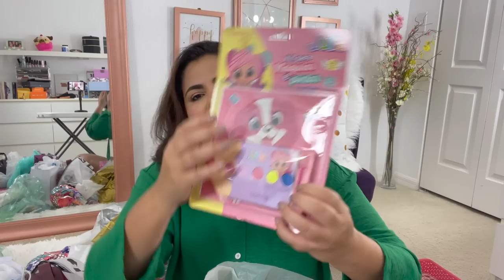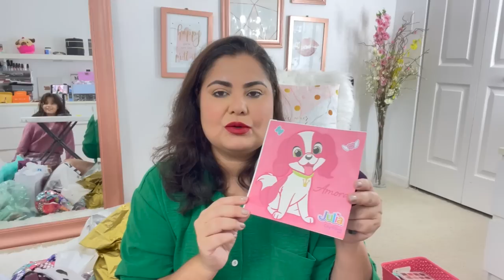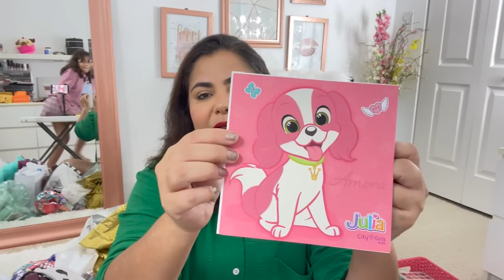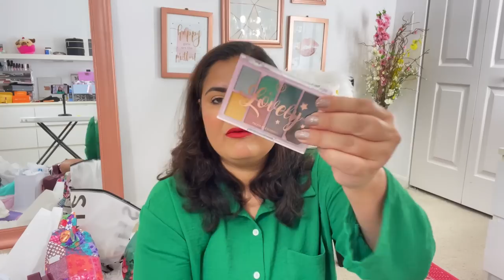RECEBIDOS DA BEAUTY FAIR | Parte 1